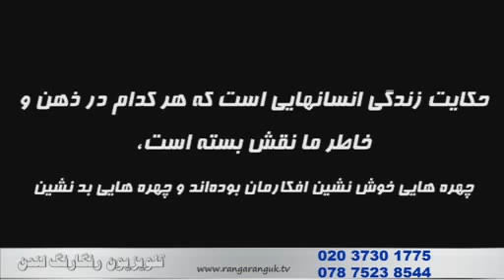Gray Story - Homayoun Behzadi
قصه های خاکستری ( یادواره همایون بهزادی )
مروری بر زندگی همایون بهزادی اسطوره فوتبال در تلویزیون رنگارنگ لندن .

(( این برنامه در اوایل سال ۲۰۱۵ (حدود یک سال پیش) از تلویزون رنگارنگ لندن پخش شده است.))